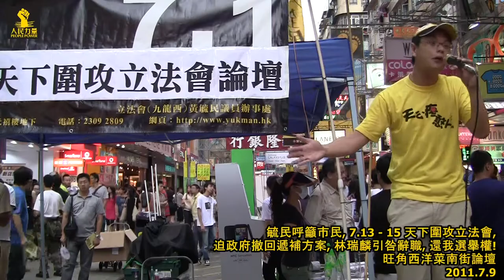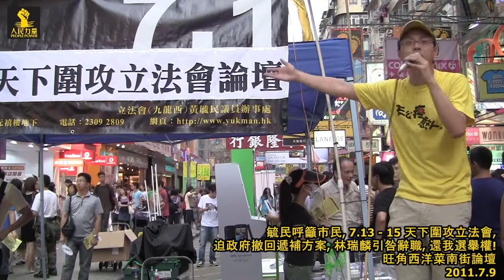任亮憲 @ 7.13 天下圍攻立法會論壇, 無條件撤回遞補方案, 林瑞麟下台 Jul9 2/7